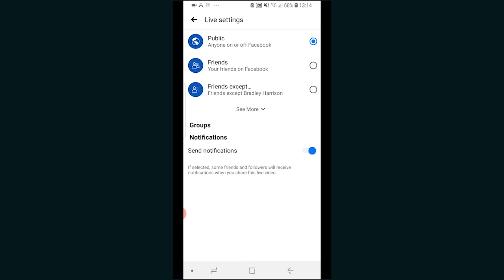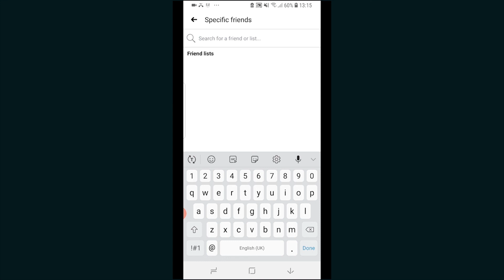How To Do a Private Facebook Livestream (Livestream To Selected Friends)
In this video,  you will learn How To Do a Private Facebook Livestream. Facebook gives you the option to go live to a select group of people. You can select your friends, co-workers or whoever you want. Go live on Facebook to a private, select group of people.